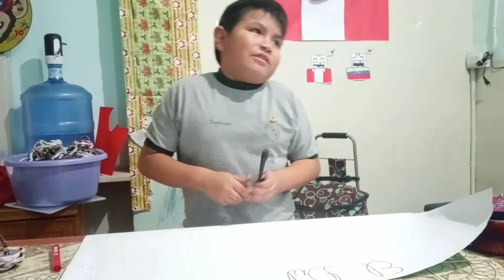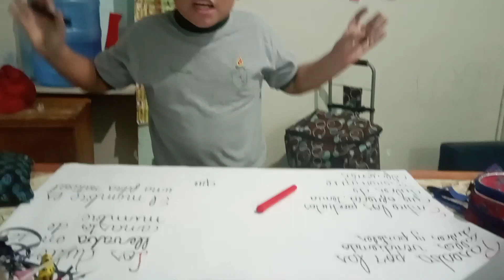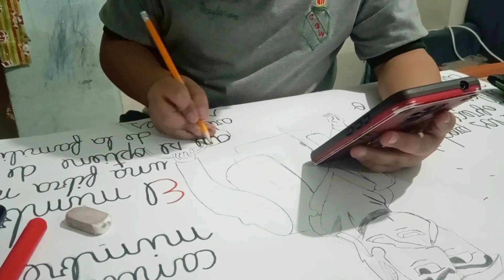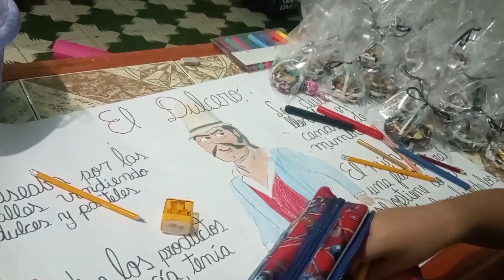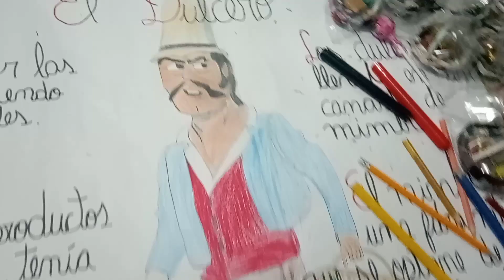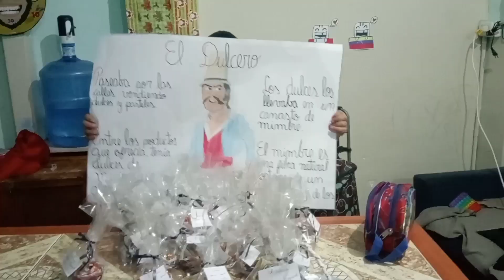Dulcero de la época colonial (Disertación para el Colegio)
Acompañenme a realizar mi presentación de historia sobre el dulcero de la época colonial su vestimenta como era y que vendía todo sobre el dulcero del época colonial